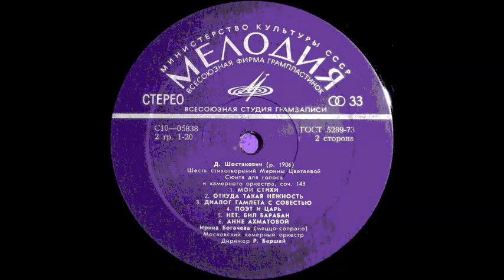Шостакович Цветаева Анне Ахматовой Ирина Богачёва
1974
Входит в цикл "Шесть стихотворений Марины Цветаевой". Цикл романсов на стихи Марины Цветаевой написан Шостаковичем летом 1973 года, когда композитор узнал о том, что болен неизлечимо.
Стихотворение «Анне Ахматовой» (11 февраля 1915) завершило цикл. 27 декабря того же года в Малом зале Московской консерватории состоялась премьера произведения, определенного как «Шесть стихотворений для контральто и фортепиано, ор. 143» (Шостакович не любил определения «цикл» и никогда не давал его). Исполняла новое сочинение по просьбе автора ленинградская певица — меццо-сопрано Ирина Богачева, оставшаяся его лучшей исполнительницей. А буквально через несколько дней, в начале следующего, 1974 года, в любимом Доме творчества «Репино» был сделан вариант ор. 143а — для голоса и камерного оркестра.

Один из любимых учеников и верных друзей Шостаковича композитор Юрий Левитин после премьеры сочинения писал: «От первой и до последней ноты автор держит публику в постоянном напряжении, силой своего таланта, могучей авторской волей ведя слушателей по неизведанным дорогам, лишь ему одному известным... В сюите шесть частей... и по содержанию и по форме довольно далеких друг от друга, но музыка объединяет их, производит впечатление необычайной цельности.